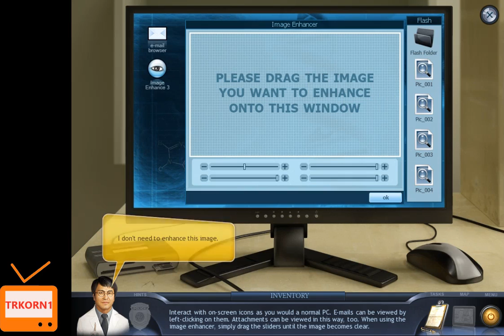Marlo ile Special Enquiry Detail The Hand that Feeds Oynuyoruz | Bölüm #4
Game    : Special Enquiry Detail The Hand that Feeds
Original Release Date  : Aug 25, 2010
Genre    : Hidden Object, Puzzle

Special Enquiry Detail The Hand that Feeds Walkthrough - No Commentary

I tried to solve and play Special Enquiry Detail for you today. My assessment of Special Enquiry Detail game is in the description section. Comment on Special Enquiry Detail game, share your thoughts about the game to other users.

bugün sizler için Special Enquiry Detail oyununu çözmeye ve oynamaya çalıştım. Special Enquiry Detail oyunu için değerlendirmem açıklama kısmındadır. Special Enquiry Detail oyunu hakkında yorum yapın, diğer kullanıcılara oyun hakkında düşüncelerinizi paylaşın.